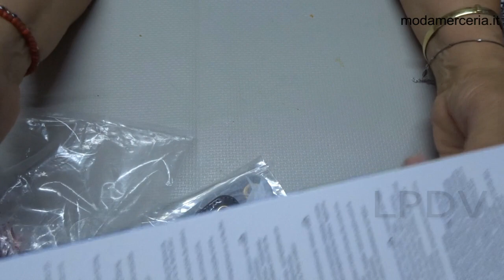unboxing presentazione nuovo materiale ottobre2023 in collaborazione con modamerceria.it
Tutti i materiali che vedete nel video sono elecati qui sotto

Materiali del video